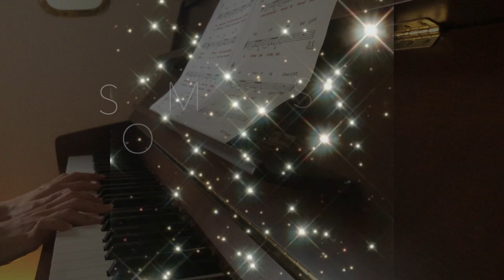So Many Stars / Bossa Nova piano vocal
So Many Stars  Piano Vocal Bossa Nova
Sergio Mendes
Alan Bergman
Marilyn Bergman